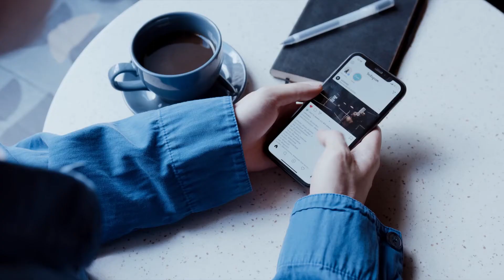Top 3 Positive stories Nov 21st, 2021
Here's a roundup of the top five positive stories worldwide from last week! Happy Sunday!